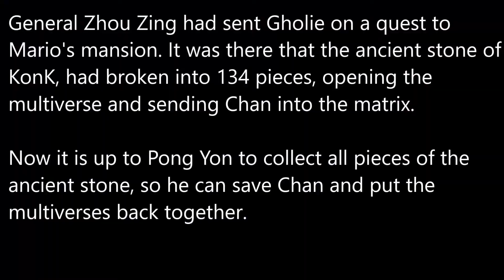Gey Weeeabooo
What are you? Bimal?